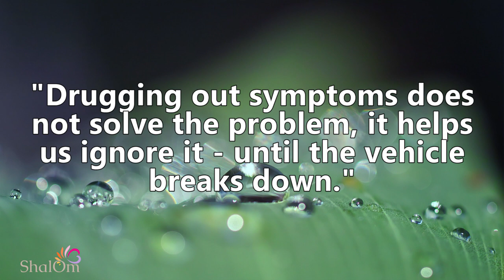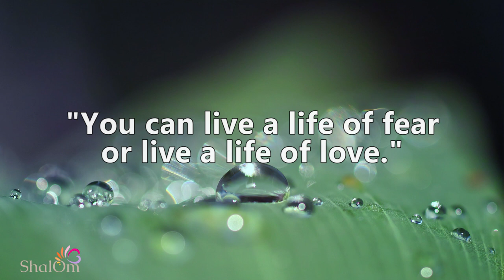ARE YOU LIVING A LIFE OF FEAR? | Bruce Lipton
Bruce H. Lipton, PhD is an internationally recognized leader in bridging science and spirit. Stem cell biologist, bestselling author of The Biology of Belief and recipient of the 2009 Goi Peace Award, he has been a guest speaker on hundreds of TV and radio shows, as well as keynote presenter for national and international conferences. (Source

This meditation production is original.  Use of CC0 music and images.